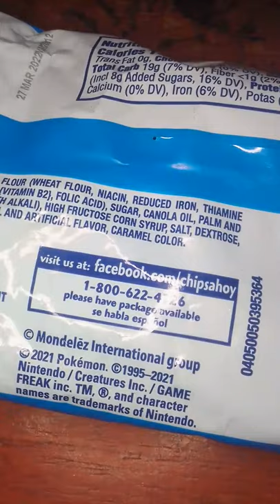i Tried The Rare Pokemon Chips Ahoy snack